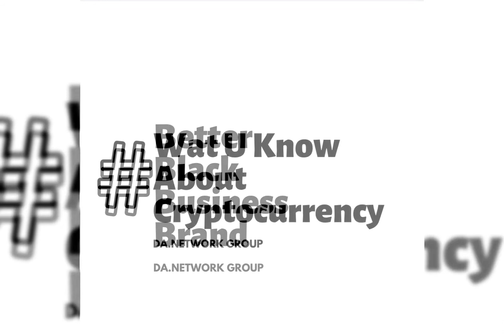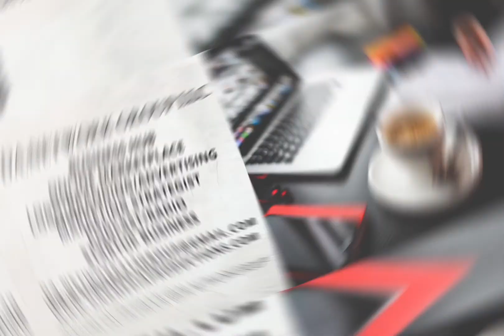Hashtags Statement Ts (Da.Network Group) Copyright © 2022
Get Your Custom Hashtags Statement Ts Today